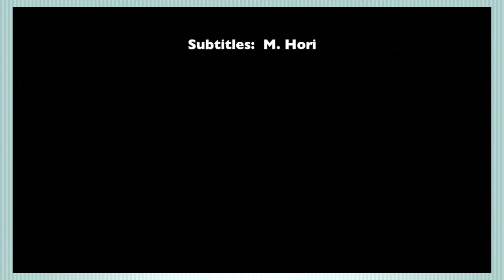世界で活躍する日本人 サケソムリエ 菊谷なつき ｜Japanese Abroad Natsuki Kikuya (Sake Sommelier)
今回の『世界で活躍する日本人』は英国ロンドンのレストランでサケソムリエを経て、現在は「Museum of Sake」を展開し日本酒をPRなされている菊谷なつきさんです！そんな菊谷さんですが、実はつい最近まで日本酒にまったく興味がなかったとか！？日本酒の魅力を海外に積極的に広める"今"に至った経緯と日本酒だけではなく変わりゆく食文化について、とても興味深いお話をお伺いできました。